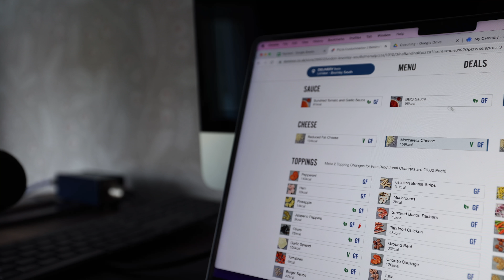FULL WEEK OF TRAINING | MetCons | Swim | Run | Cycle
Want to know what a full week of training looks like for me at the moment?

We're well over a year since my final bodybuilding show and I'm finally feeling settled in my new routine. It's taken a fair few months of experimenting with different training volumes, splits and understanding my recovery capabilities to finally come up with a plan

In today's episode, I give you an insight into what a full 7 days of training looks like, this is split between my 5 weight lifting sessions, 3 Metcons, a 5k run, cycle ride and swim

00:00 Intro
02:35 My swimming gear
04:03 Upper & swim session
07:29 My Garmin smartwatch
10:11 Dinner tips
12:04 My training shoes
13:20 How I program Metcons
16:02 Lower pull session
19:31 My running shoes
20:42 5k run
22:25 Cheat meals
26:25 Changing training volume
29:05 Leg press tips
31:02 400 calorie Metcon
34:38 Delts & Triceps
36:19 Jay Cutler supplements
37:46 Chest, back & biceps